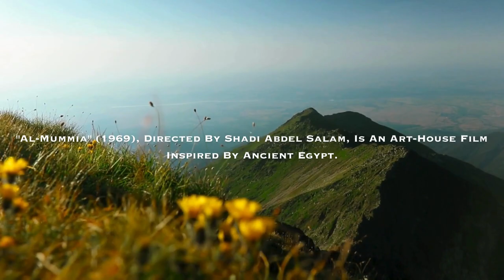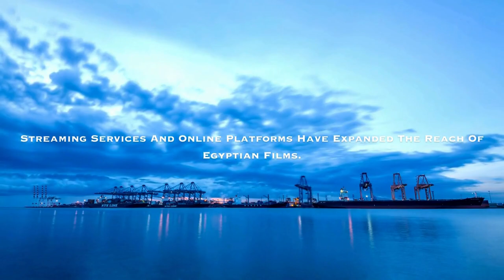Facts About Egypt Movies | Egyptian Movies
Facts About Egypt Movies
Facts About Egyptian Movies
Facts About Egyptian Movies In Hindi
Facts About Egyptian Movies In Punjabi
Facts About Egyptian Movies In English
Egyptian Movies In Telugu
Egyptian Movies With Subtitles
Egyptian Movies With English Subtitles
Egyptian Movies Full Movie English
Egyptian Movies Old
Egyptian Movies List
Egyptian Movies On Netflix
Egyptian Movies In Urdu
Egyptian Movies Name
Egyptian Movies Explained In Hindi
Egyptian movies On Amazon Prime
Egyptian movies Hollywood
Egyptian movies Comedy
Egyptian movies Latest
00:00 Introduction
00:40 The Nile Princess
00:53 Father Of Egyptian Movies
01:39 EL Kit Kat
02:38 AL-Mummia
05:26 The Blue Elephant
07:20 The Mummy
07:52 The Square
09:39 Political
10:05 Global